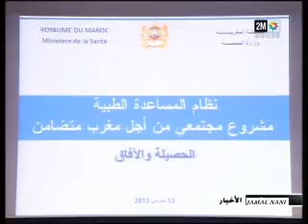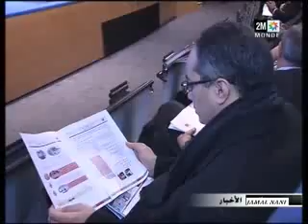سنة على انطلاقة بطاقة رامد